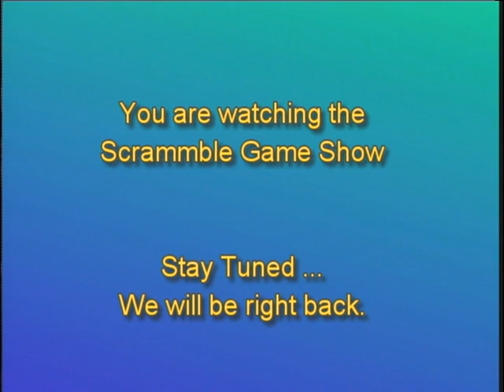SMS Orchestra and Scrammble Word Game (Part I and Part II)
Musicians are generally having high intelligence and good memory. The Somers Middle School Orchestra certainly demonstrated that with their performance in music and playing the Scrammble Word Game, some of them are playing for the first time.